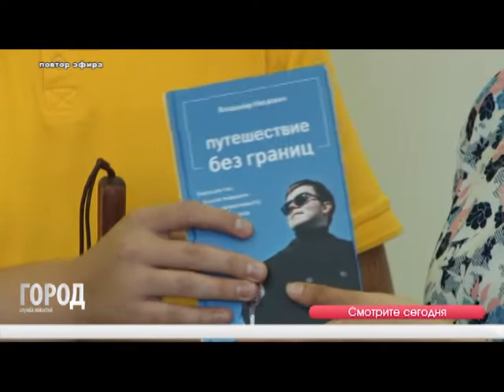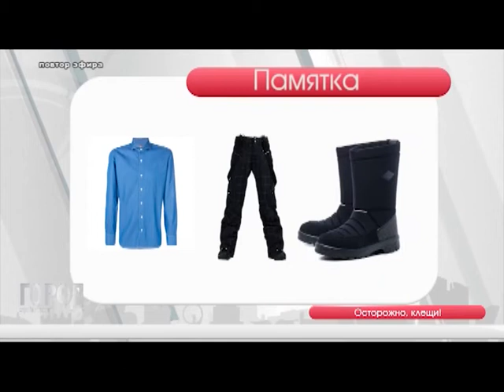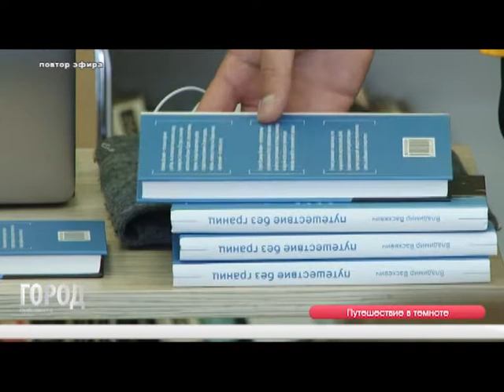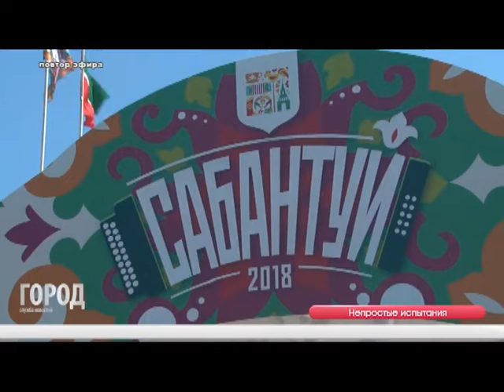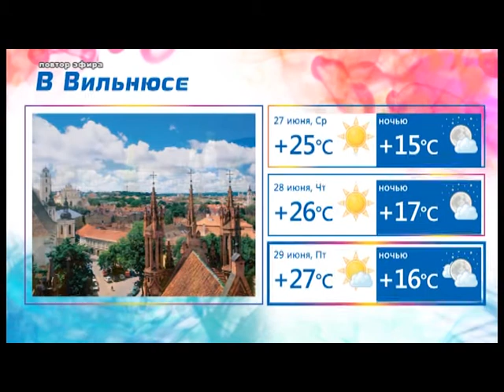Служба новостей ГОРОД 26 06 2018